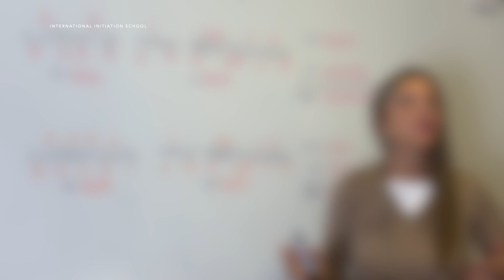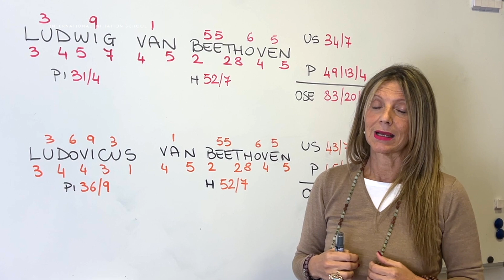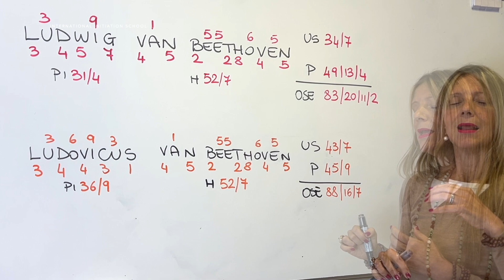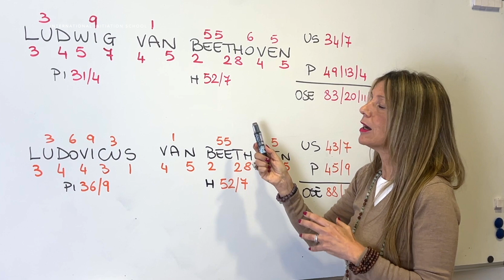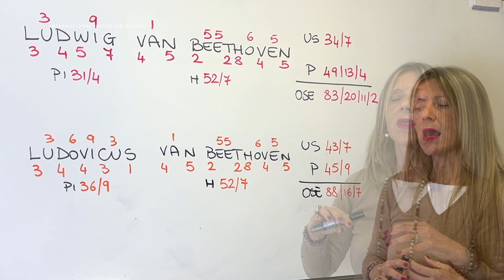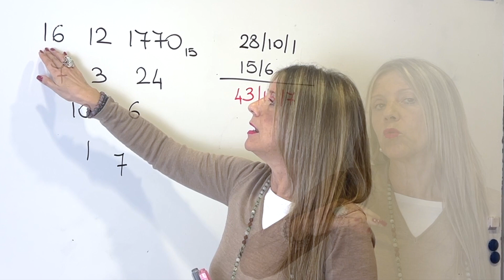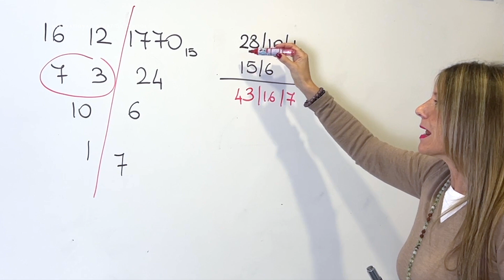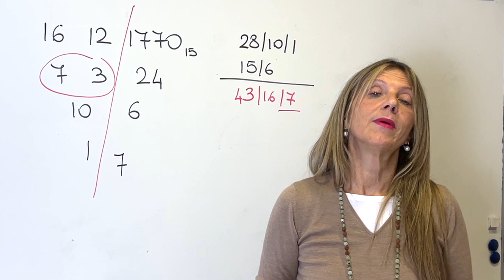Il Destino di un Uomo nei Numeri - Ludwig Van Beethoven [ITA]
con Dott.ssa Cristiana Caria - Spiritual Teacher & Soul Facilitator, SQ Coach

🗓 VISITA IL CALENDARIO SEMINARI DELLA SCUOLA E TROVA IL TUO PROSSIMO SEMINARIO DI NUMEROLOGIA ESOTERICA 👉 t.ly/Tlwt

ℹ️ 𝗜𝗡𝗙𝗢, 𝗜𝗦𝗖𝗥𝗜𝗭𝗜𝗢𝗡𝗜 & 𝗖𝗢𝗡𝗦𝗨𝗟𝗘𝗡𝗭𝗘:
🌐 INTERNATIONALINITIATIONSCHOOL.com
☎️ 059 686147 oppure 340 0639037
(dal Martedì al Giovedì, 9:00 - 15:00 | Venerdì, 9:00 - 13:00)

🏵 IIS è accreditata da AIPO come percorso di formazione per operatore olistico ai sensi della Legge n.4/2013